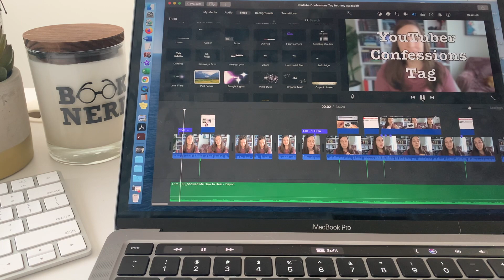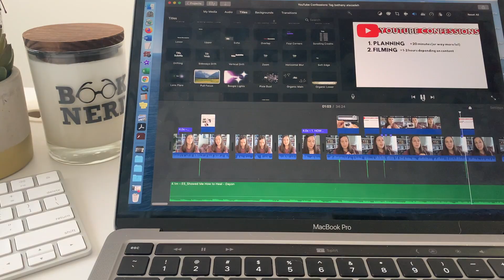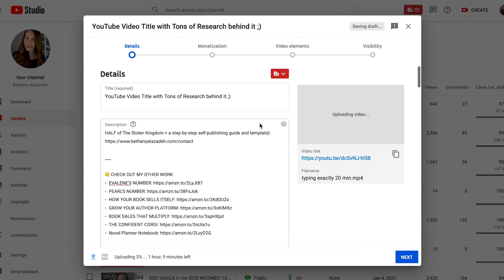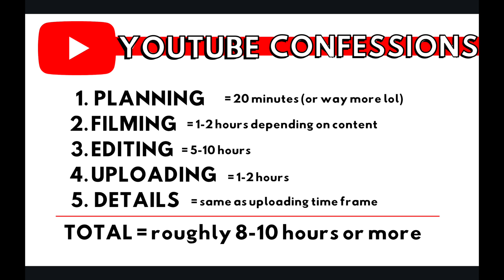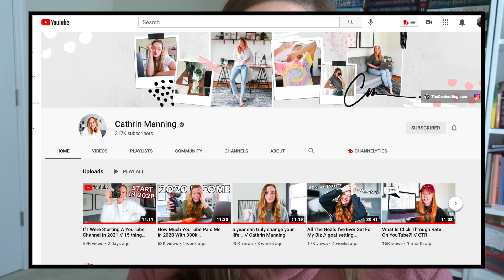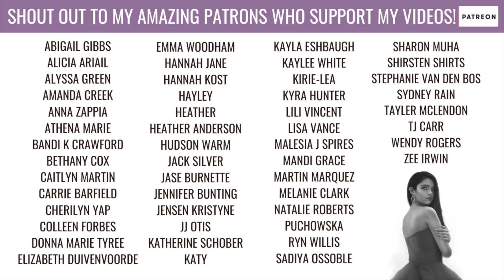YOUTUBE CONFESSIONS TAG: advice for new YouTubers? monetized? time spent? equipment? fails? goals?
So excited to share some "confessions" about my YouTube Channel (or more specifically AuthorTube channel), such as how many hours a week I spend filming, my filming equipment, monetization, awkward moments, my favorite tips for new YouTubers, channel goals, and so much more!

0:09 - Natalia's Tag Video
QUESTIONS:
0:20 - (1) How many hours a week do you spend filming and editing?
4:44 - (2) What kind of camera do you use to film?
6:08 - (3) Why do you vlog?
6:51 - (4) Who are your favorite YouTubers?
7:38 - (5) Do you monetize your videos?
8:08 - (6) What’s one thing you’re excited about in the upcoming year?
9:28 - (7) What’s your most awkward filming moment?
10:30 - (8) What are your goals for your channel?
10:58 - (9) What are your favorite types of videos to make?
11:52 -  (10) What makes talking in front of the camera comfortable for you?
12:58 - (11) Do you (or will you) allow your kids to be in your videos?
14:08 - (12) Is your spouse supportive of your YouTube channel?
14:59 - (13) Share one tip for someone just starting out on YouTube (or 16)
20:05 - my youtube journey / history
21:35 - a bunch more youtube advice lol

💻 SIGN UP FOR MY AUTHOR NEWSLETTER for FREE exclusives (starting with the first HALF of The Stolen Kingdom + a step-by-step self-publishing guide and template)

◦ EVALENE'S NUMBER
◦ PEARL'S NUMBER
◦ HOW YOUR BOOK SELLS ITSELF
◦ GROW YOUR AUTHOR PLATFORM
◦ THE CONFIDENT CORGI
◦ Novel Planner Notebook

If you'd like to try it for a month, using this link gives me a free month! Thank you in advance!)

❤️ Bethany